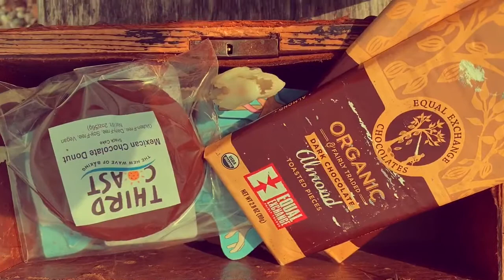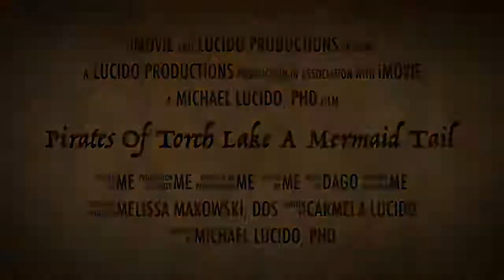Pirates on Torch Lake: A Mermaid Tail Director’s Cut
A Lucido Production quarantine movie tells a gripping story about pirates and mermaids on a quest to find buried treasure! Some say that this will be the next Pirates of the Caribbean movie. They face many unusual characters along the way spinning from one wild tale to another that will surely have you sitting on the edge of your seat in suspense! Pirates beware! Disclosures: No persons or animals were harmed during the shooting of these scenes. Parental advisory for children under age 12 due to combat scenes. Elsa was asked to participate in this movie but kindly declined, so we decided to still introduce her as the doll.